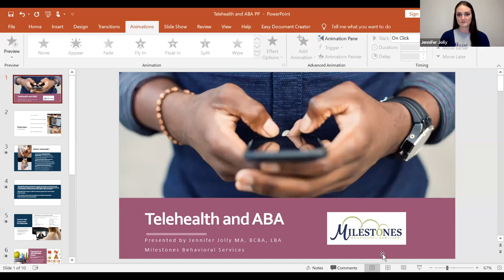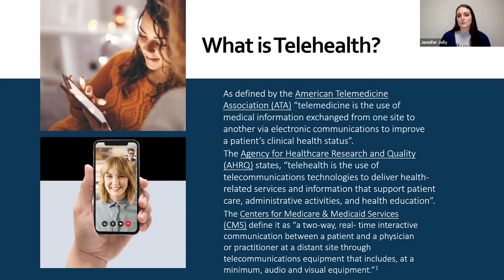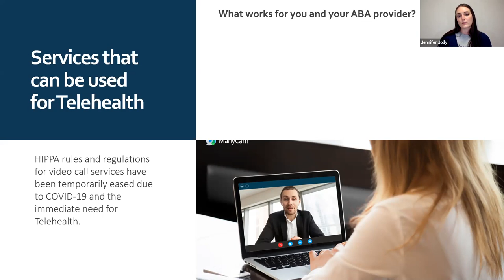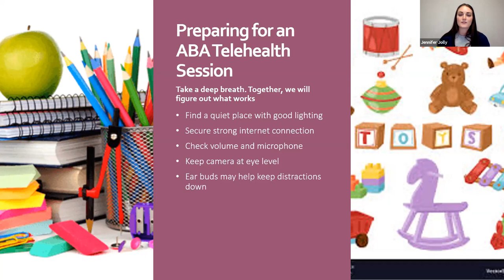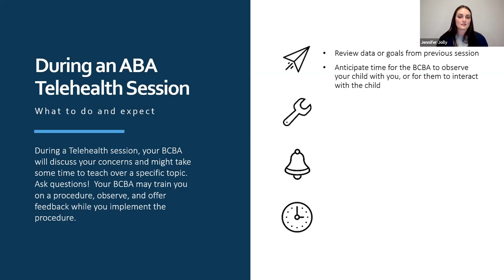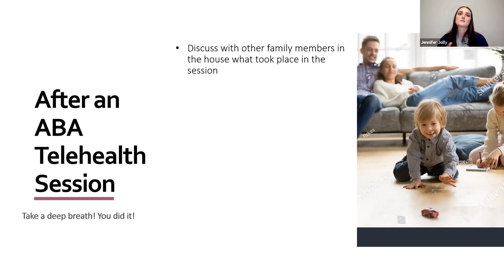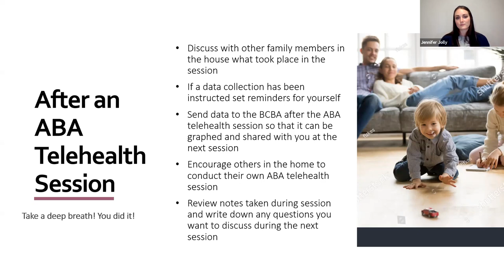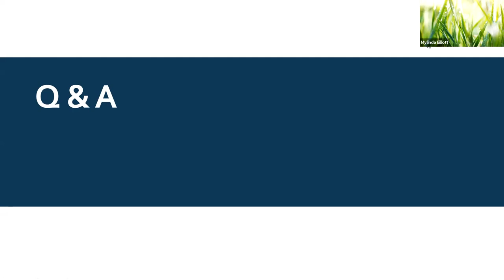Tips and Tricks for ABA Telehealth Webinar Recording May 7 2020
Tips and Tricks for ABA Telehealth Webinar Recording May 7 2020 -- Ms. Jolly will share ways to prepare for your session, selecting goals for your session, and building on those goals.  She will also share how critical parent training is during this time.  Find out what ABA Telehealth could be like for you and your child.